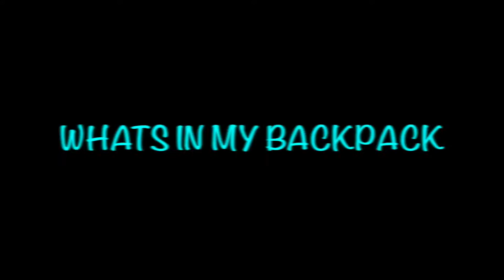WHAT'S IN MY BACKPACK !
Hey everyone ! first i just really want to apologize the audio in the middle of the video. maybe there is a problem while im filming it so im sorry guys for that.hope you understand. so today im gonna be showing you whats in my backpack ! this is my go to backpack and im so happy sharing it with you guys.dont forget to liked this video,and subscribe.i love youuuuu xxxx

Hey everyone ! my name is princess just an average teenage girl living in the philippines.i make lifestyles videos and some random stuffs,and personal faves that i liked to make.for me youtube is an outlet that i could express myself.and growing up its been a hobby of mine to be infront of the camera and talking, and sharing my life on the internet.thank you guys so much for stopping by and being here with me on my journey as a teenage girl.here's more to come ! i love you guys so much.you mean the world to me.and dont let failing become an hindrance to pursue what you really wanted.

FAQ's

Iam 15 years old

I Was Born On 3rd Of November

Im Currently Living In The Philippines

I Edit My Videos On Imovie 10.1.2

I Filmed On CANON EOS 1200D